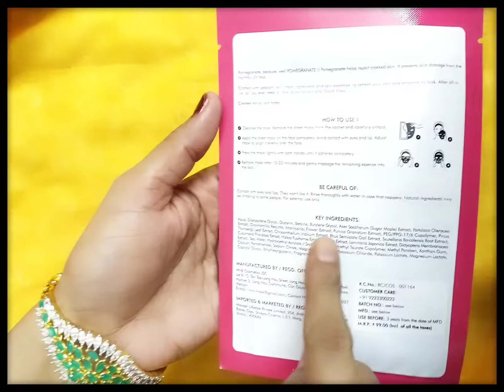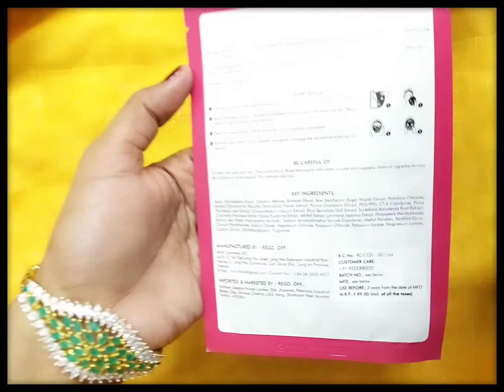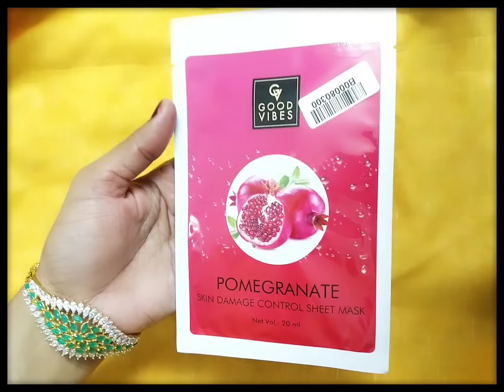Good_vibessheet_mask review damage_repairing_sheet_mask👍